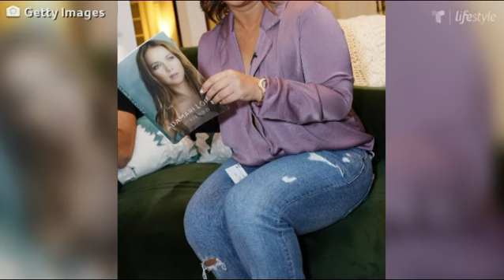Adamari López: Su gran colección de accesorios | Belleza y Moda | Telemundo Lifestyle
Video oficial de Telemundo Lifestyle. Echa un vistazo a la colección de accesorios de Adamari López, y copia sus mejores trucos de estilo para sacarles el mejor provecho.